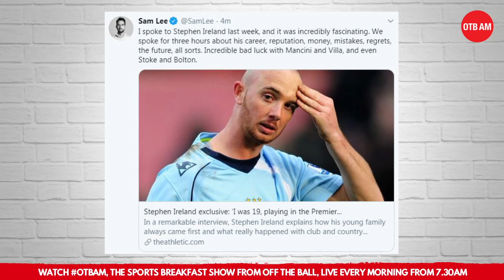Stephen Hunt addresses Stephen Ireland rumours | OTB AM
After Stephen Ireland opened up about his personal struggles in a feature interview with The Athletic, Stephen Hunt addressed a long-standing rumour, denying that he played a role in the midfielder's decision to withdraw from international football.